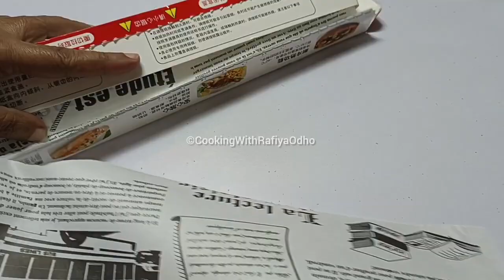کیا آپ نے کبھی زندگی میں اتنے کمال اور مزیدار سنیکس کھائے ہیں؟؟Sheekh Samosa Recipe ||New Snacks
I Hope You Will Definitely Try At Home & Like It.

I am sure you will fall in love with it. It has a very good flavour.

Everybody will love it in your family. Do Try & give your feedback in the comments 🙂

Cooking with Rafiya Odho is a great way to learn how to make some delicious and easy-to-follow recipes.

Do give a big like to this recipe in case you liked it,